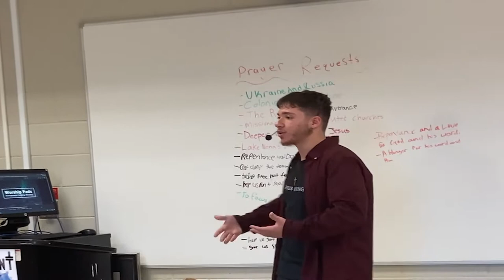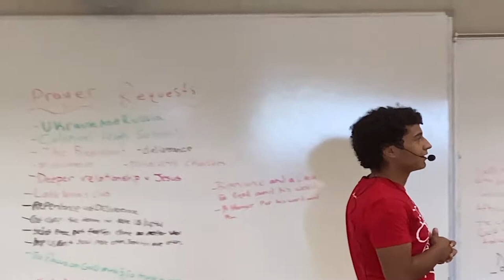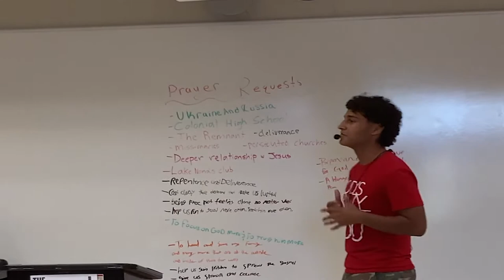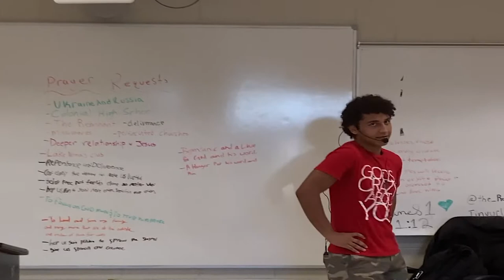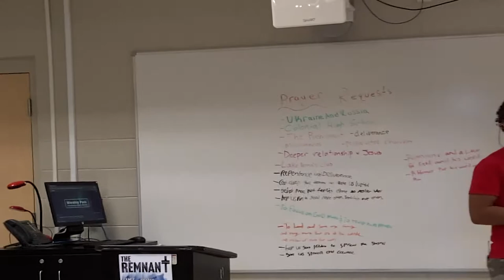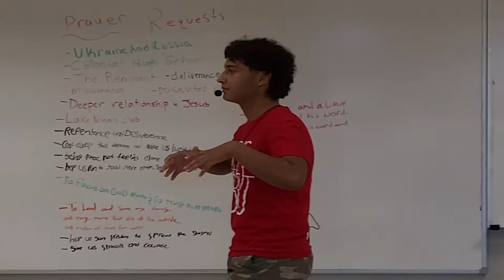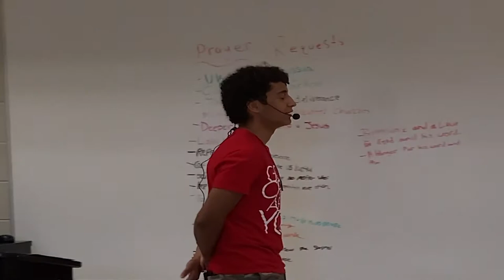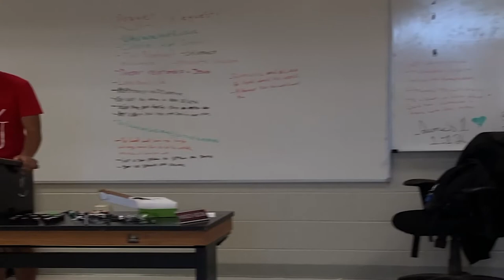FIRST Remnant Testimony (Timo)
Amen! God saved my brother TImothy, and he's now a part of the family. I thank God for this soul saved. Gloria alleluja to Yeshua Hamashiach